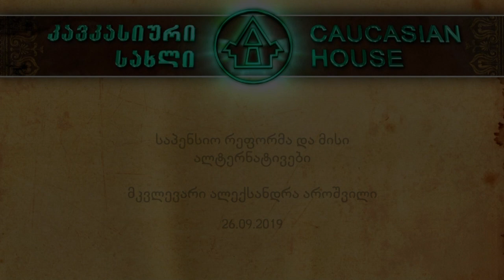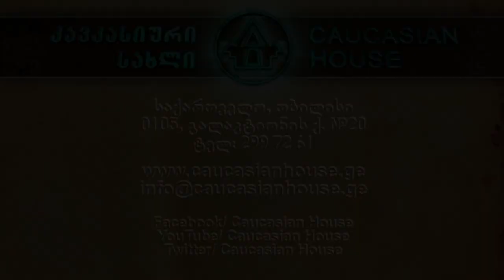საპენსიო რეფორმა და მისი ალტერნატივები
"კაკასიური სახლის" სახალხო უნივერსიტეტის ლექცია თემაზე
მკვლევარი ალექსანდრა აროშვილი

26/09/2019

project: Caucasian House People's University
"Pension reform and its alternatives"
By Alexandra Aroshvili, researcher on social politics at european.ge portal.